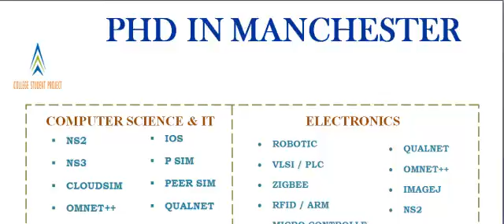PHD IN MANCHESTER